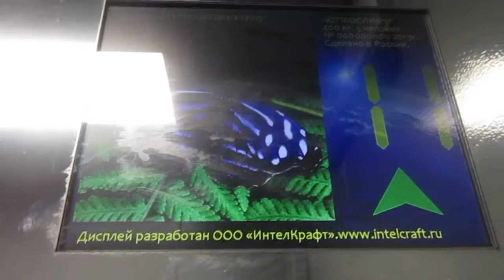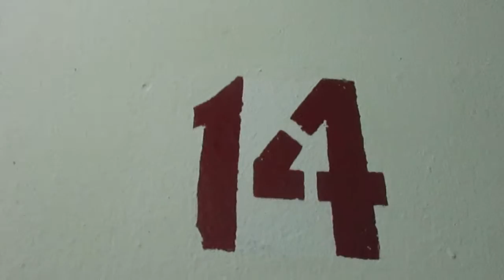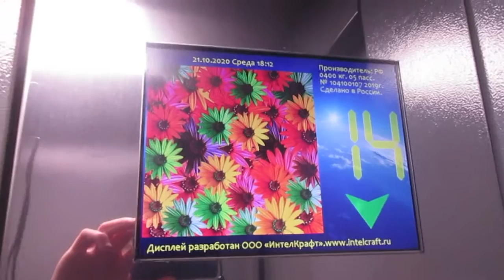ЛИФТЫ Мослифт (Стриж 2019 года выпуска 400/kg 5.чел V=1m/s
Г. Москва Новочеркасский бульвар д.46

Грузоподъемность 400/kg

Вместимость 5.чел

Скорость V=1m/s